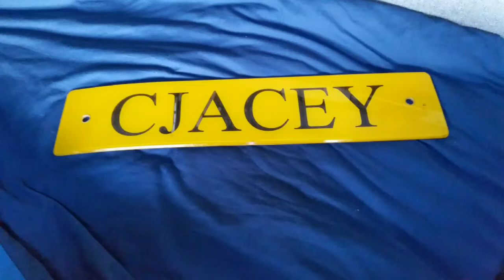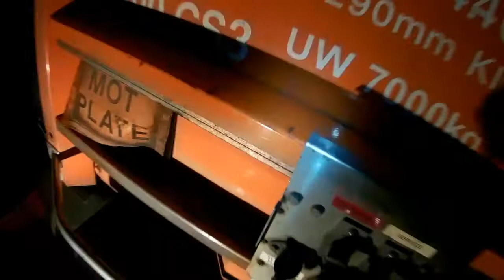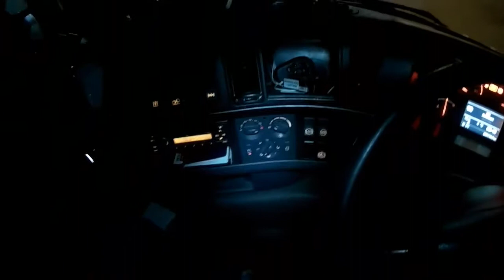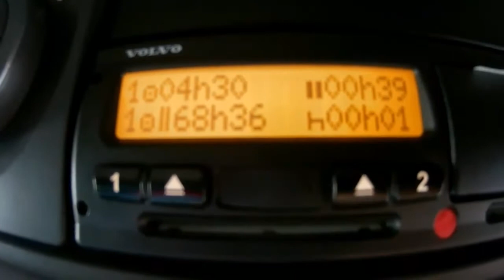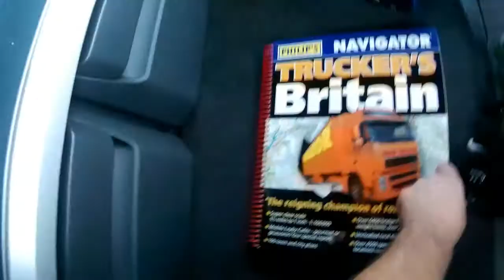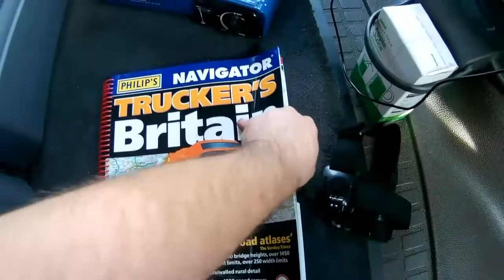Oh my trucking life....#56 A new leaf announcement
Some exciting changes to come in my career from today. Share the journey with me guys.